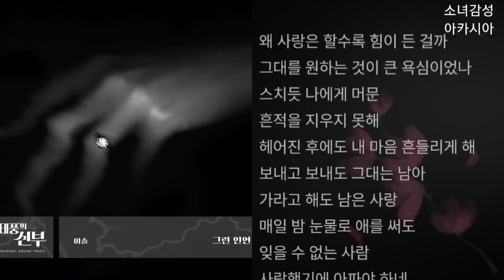이솔 - 그런 인연 태풍의 신부 OST Part.26